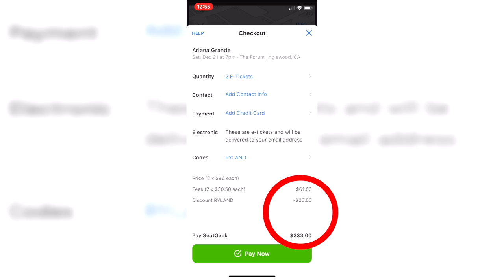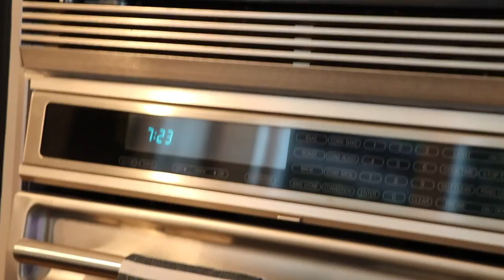I Wore Tana Mongeau’s Clothes for a Week!